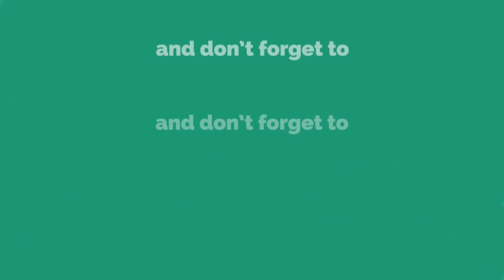गजानन महाराज देठे यांना राजश्री शाहू महाराज महाराष्ट्रभूषण पुरस्कार